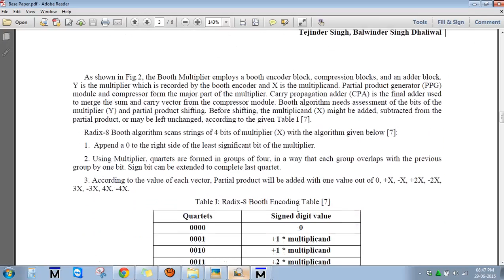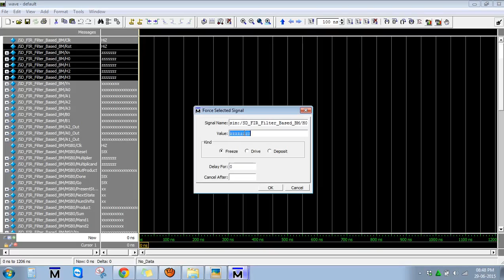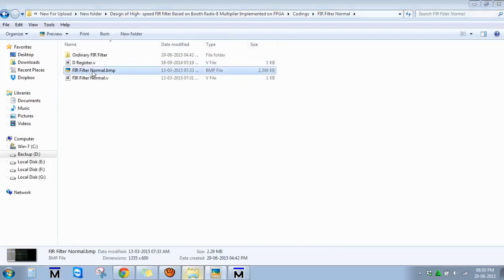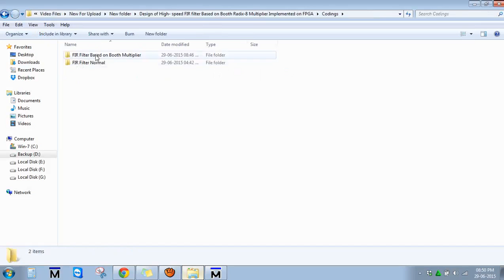Design of high- speed fir filter based on booth radix-8 multiplier implemented|VLSI Projects in Pune